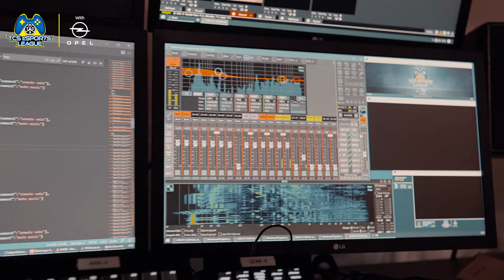TCS eSports League with Opel - Season 7 Final - Compilation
The Finals of the TCS eSports League with Opel at the Exploria in Yverdon!